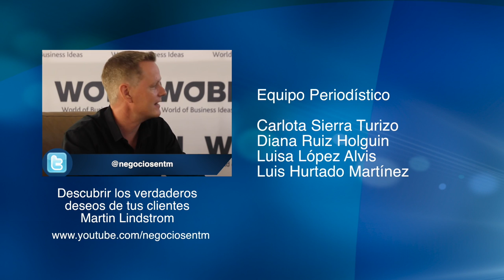Ventas, emprendimiento, inclusión laboral, empoderamiento e innovación en la fotografía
Nuestros presentadores Juan Carlos Yepes (@Juancarlosy) y Paola Rueda López (@PaolaRuedaLopez), comparten un nuevo capítulo del programa Negocios En Tu Mundo, en el que hablarán sobre interesantes temas del mundo empresarial.

A continuación le presentamos las diferentes notas de este episodio para que pueda compartirlas con sus familiares y amigos:

2. Inclusión laboral en Colcafé, con Julio César Martínez, Gerente de Recursos Humanos Colcafé:

6. ¿Qué está pasando en el mundo de la fotografía? Momento Tecno con @Juancarlosy y Lissete Muñoz, del Área de Mercadeo de Canon Latinoamérica.